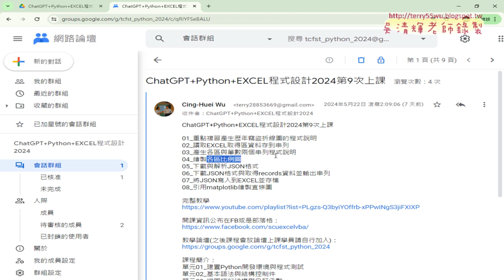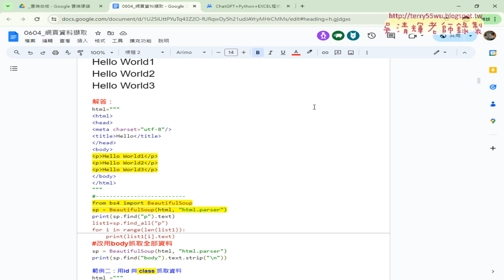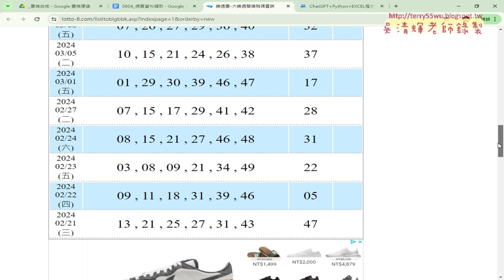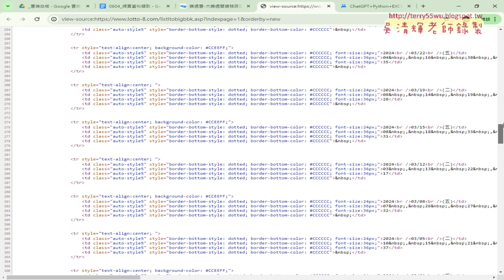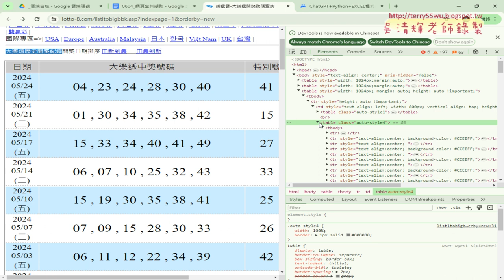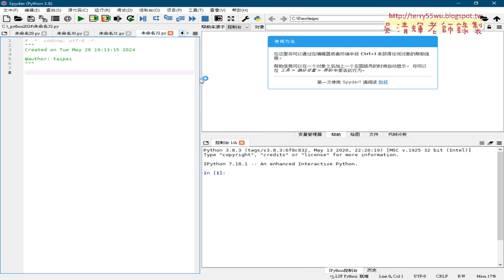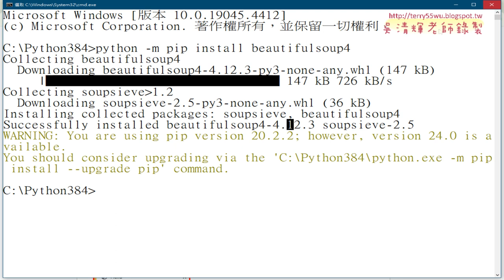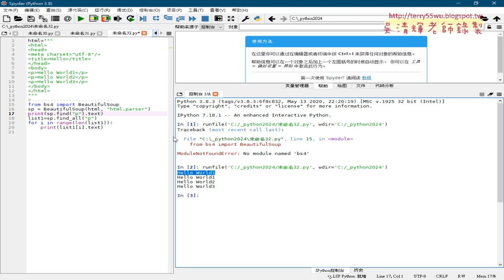01 重點複習與安裝beautifulsoup4與解析HTML